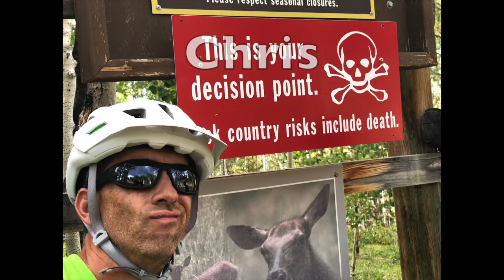CRR Snowmass 2018